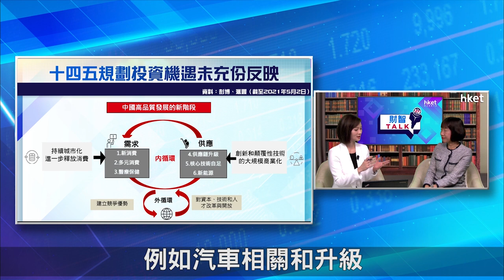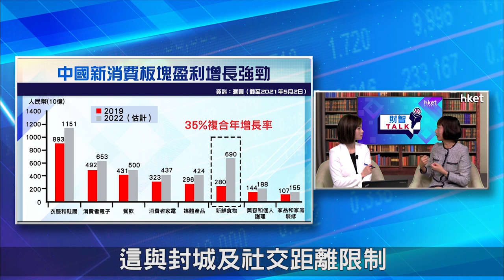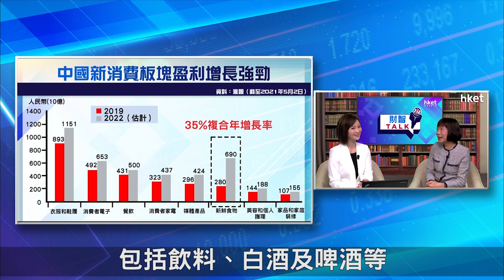【ET財智Talk】捕捉十四五規劃機遇 哪些板塊有望造好？（2021年5月8日）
中港股市近月回調，捕捉長期趨勢，有何投資主題可留意？滙豐私人銀行及財富管理亞洲區首席投資總監范卓雲在《ET財智TALK》分析指，在中國十四五規劃的投資主題中，有不少行業可望受惠，投資者可從中尋寶。足本睇